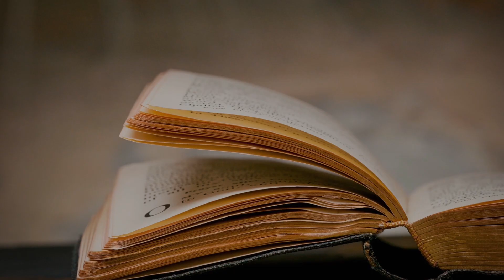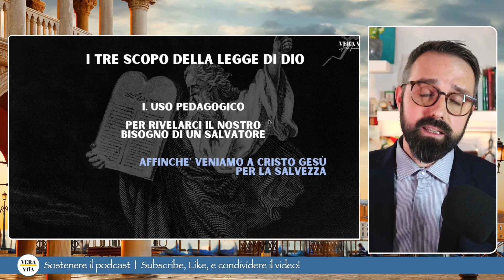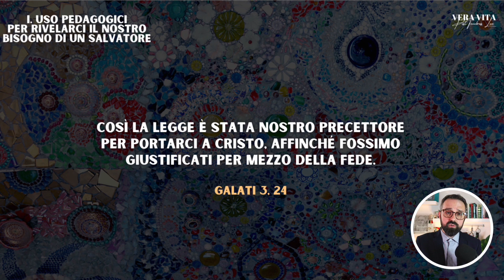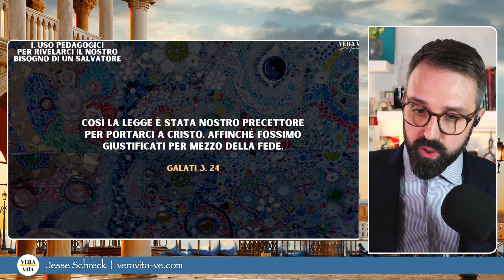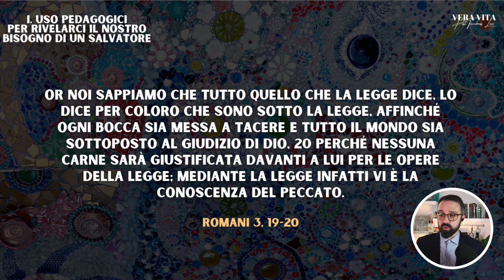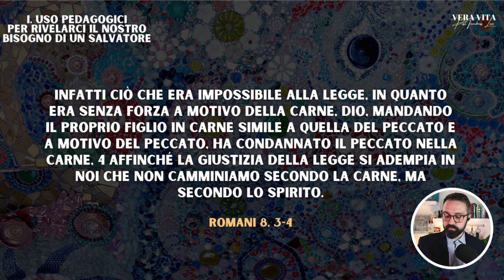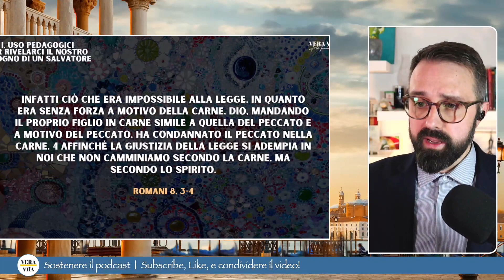Comprendere lo scopo della legge di Dio e la necessità della salvezza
In questo approfondimento, Jesse esplora il ruolo della legge di Dio come strumento pedagogico, con l'obiettivo di aiutarci a comprendere il nostro bisogno di un Salvatore. Inoltre, contempla l'inutilità di tentare di guadagnarsi la salvezza attraverso le buone opere o l'ipocrisia. Il discorso evidenzia che nessuno è perfetto e senza peccato, rafforzando il concetto che la salvezza è un atto divino, possibile solo attraverso la fede in Gesù Cristo. Jesse invita il pubblico all'introspezione, sfidando la sicurezza di sé di essere "abbastanza buoni" per il cielo senza riconoscere la necessità dell'intervento di Cristo.

Timestamps:
00:34 Comprendere la Legge di Dio
00:44 Il bisogno di un Salvatore
01:43 Il ruolo della fede nella salvezza
03:08 L'idea sbagliata di guadagnare la salvezza
03:52 Rivelato il Vangelo: Nessuno merita la salvezza
04:21 Il potere della grazia e la fede in Gesù Cristo
07:41 L'uso pedagogico della legge di Dio
10:42 Le conseguenze della trasgressione della legge
12:41 Conclusione e invito

Che cos'è il Vangelo? Come essere salvato e avere la vita eterna?

Cibo Spirituale e Verità Biblica per la Vita Quotidiana